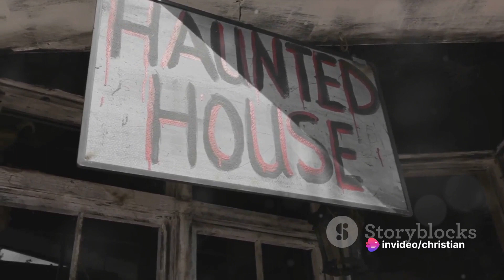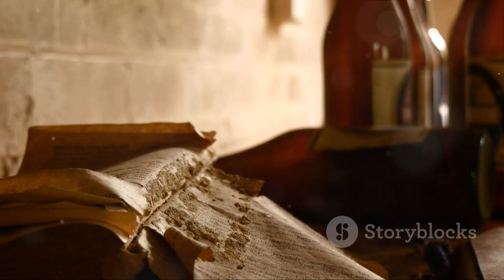The Haunting Echoes: A Tale of a Cursed Mansion